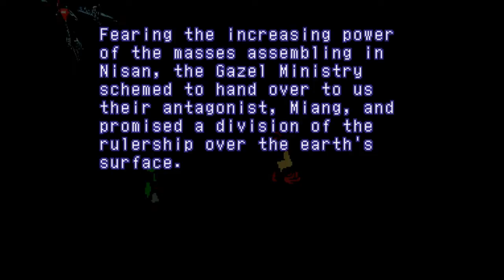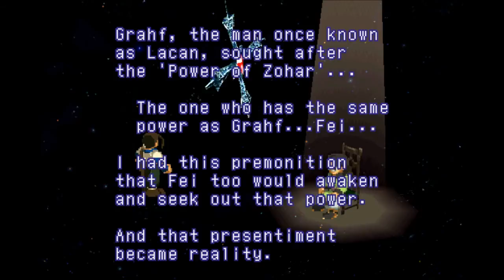Let's Play Xenogears Part 165 - Blindsided by Oedipus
In this part, we find out what happened to Fei and finally the Nisan incident is explained to us.  Then, it's time to enter into Fei's psyche for a quick scene before we witness scenes from the war 500 years first hand.